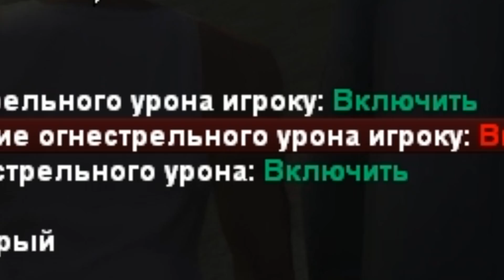САМЫЙ ГЛУБОКИЙ РОЛЕПЛЕЙ - GTA SAMP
Ник в игре - Homa_Veron
ВВОДИ /youtube
И ПОЛУЧИ 100.000 ВИРТ!

Напоминаю, что я играю в ГТА СА (GTA SA) по сети, что называется САМП (SAMP).
SAMP / САМП или же San Andreas Multiplayer — бесплатная модификация для компьютерной игры Grand Theft Auto: San Andreas, добавляющая возможность режима массовой многопользовательской онлайн-игры.
А так же в этом видео вы увидите, кучу фана и ВЕСЕЛЫЕ МОМЕНТЫ В ГЭТЭА!
Играю в Grand Theft Auto MTA SAMP (ГТА САМП MTA), мод игры к GTA SA, это как San Andreas Multiplayer (GTA SAMP)
Играл я на таких серверах как: Arizona RP/Аризона РП, Diamond RP/Даймонд РП, Samp RP/Самп РП, Advance RP/Адванс РП, Evolve RP/Эволве РП.
Сейчас же я играю на МТА серверах: MTA RP/МТА РП, X PROJECT/Х ПРОДЖЕКТ, МТА ПРОВИНЦИЯ.
RADMIR GAMES
На канале вы не найдете: читы самп, слив админки, слив лидерки, ВЕСЕЛЫЕ МОМЕНТЫ В ГЭТЭА(нет)
САМП(МТА) МОНТАЖ! ГТА САМП МОНТАЖ!